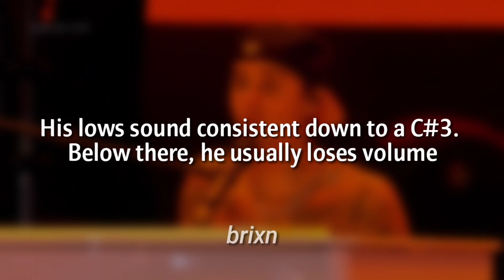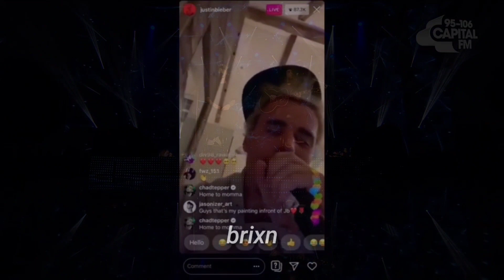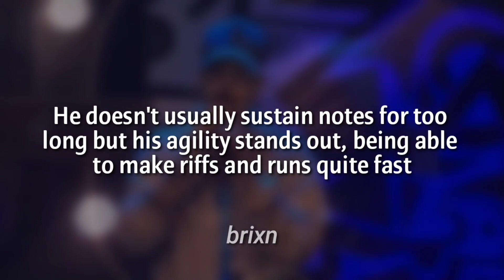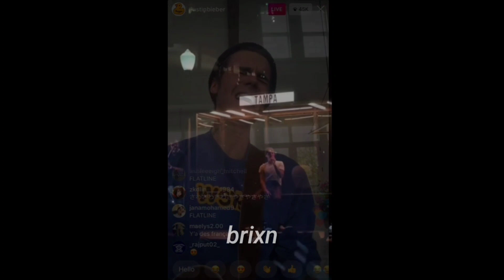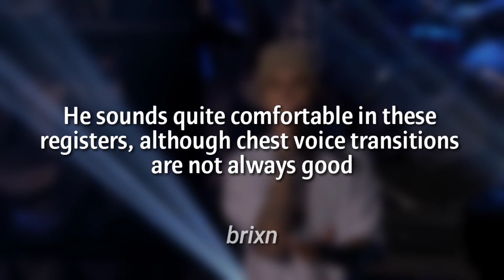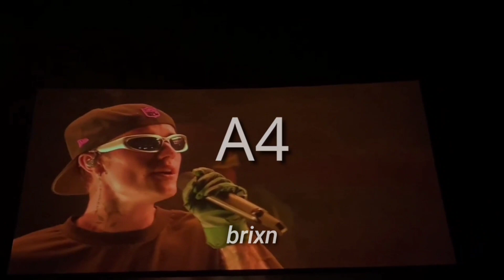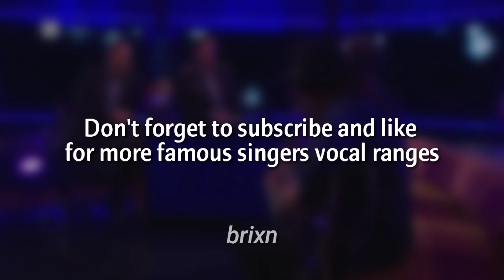Justin Bieber - Live Vocal Range & Analysis (A2 - E5)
He has a beautiful voice and some great vocals! I had a lot of fun making this video 🔥

Chapters ✨
0:00 Intro
0:14 Low Notes
3:15 Belted Notes
6:20 Head Voice/Falsetto
9:17 Outro

In vocal ranges videos I show an extension of the notes that a singer emitted from the lowest to the highest in a particular situation or in general. I also give my opinion and allow you to give yours in the comments. The intention of this video is to entertain. Hope you like it!